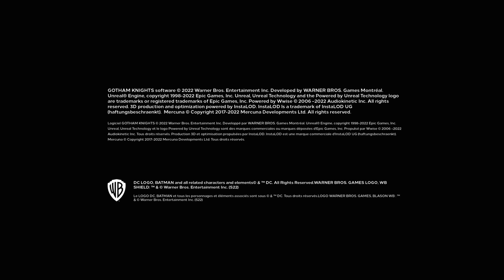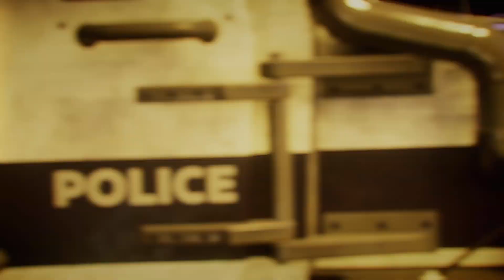Gotham Knights - New Series Coming Soon!